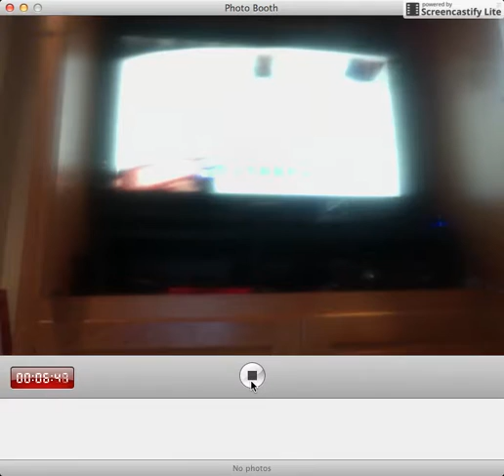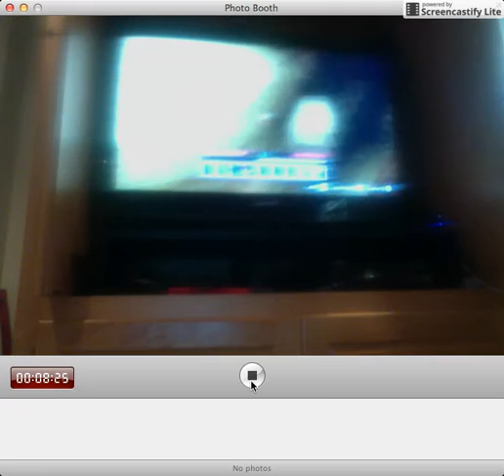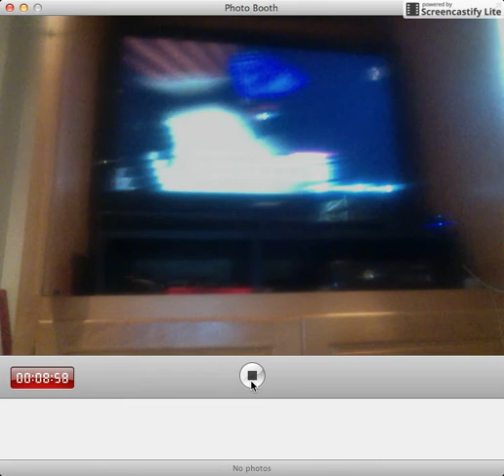Candy land [1] birch wood house